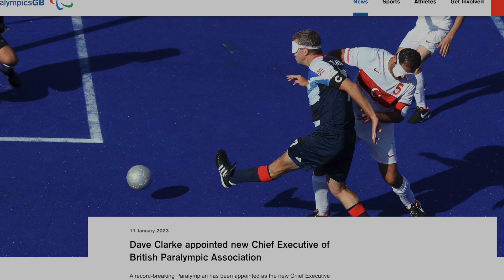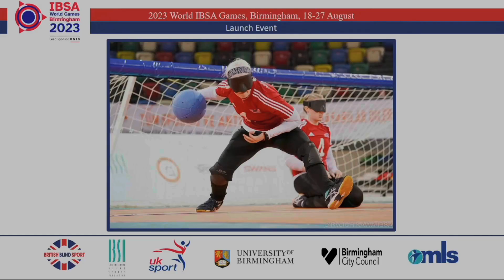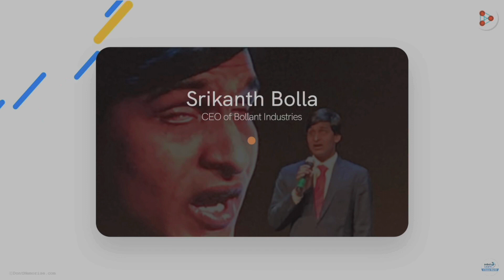Football Journeys Podcast - David Clarke OBE Bonus Episode (whole episode)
The Officer.

In celebration of former guest David Clarke being awarded an OBE in the King's Birthday Honours List we had a Clarkie back on for a quick chat to discuss the honour but also his appointment this year as Chief Executive Officer of Paralympics GB.

We are so grateful to University Campus of Football Business who we are partnering with for this and future episodes. For more information on UCFB visit their